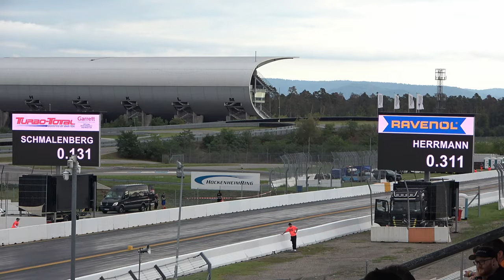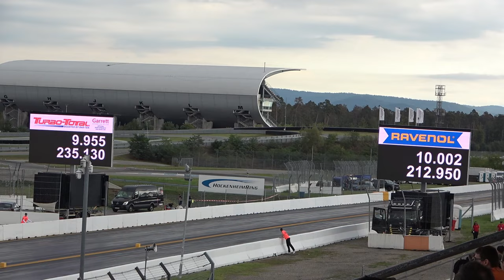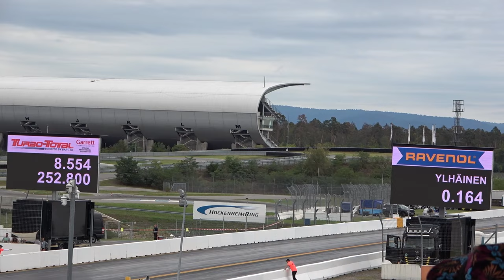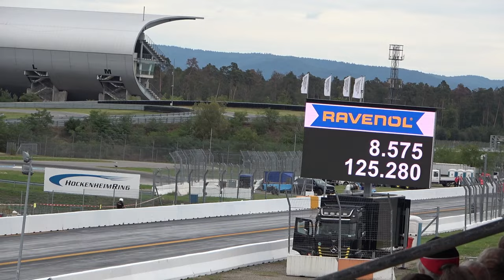NitrOlympX 2023 Hockenheim / Home of Dragracing / Top Fuel / ProMod / Top Methanol / Funny Car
Die 2023er NitrOlympX am Hockenheimring waren mal wieder beeindruckend. Hubraum, V8 Motoren, Nitromethan und Spitzengeschwindigkeiten über 500 Km/h auf der Rico Anthes Quartermile.